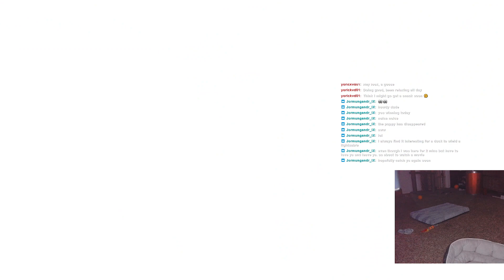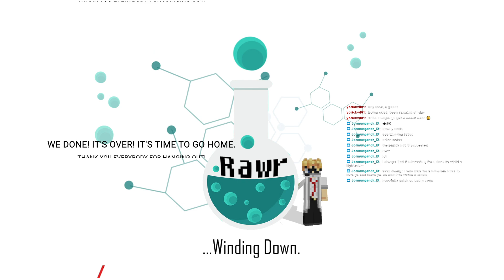Tunic | I don't want to be here anymore (pt 3)